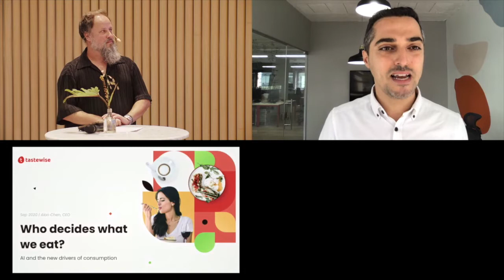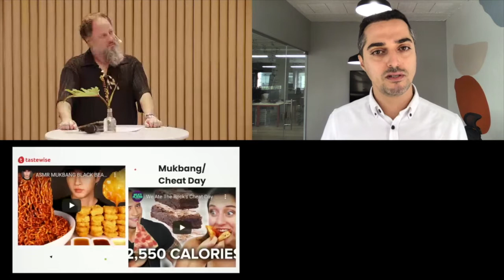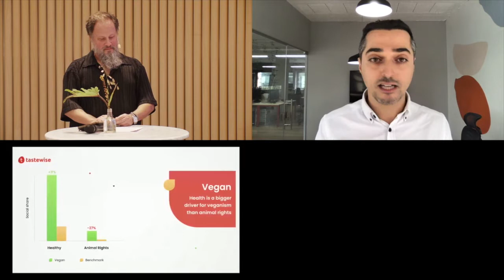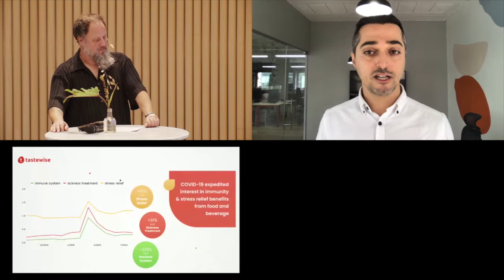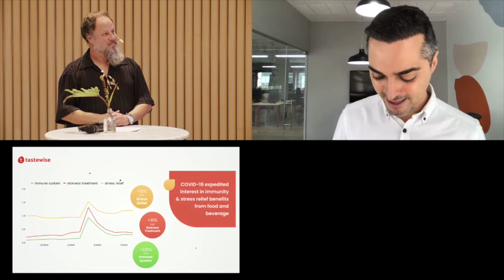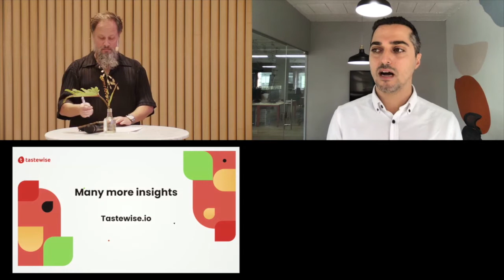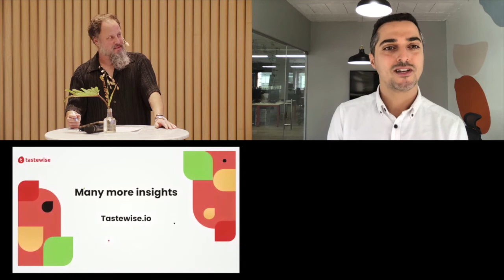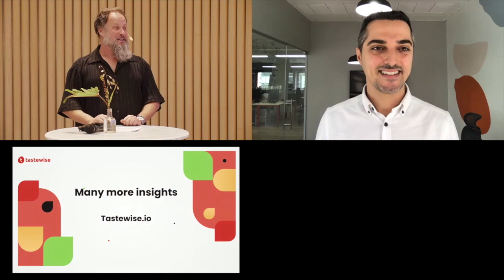SFT Big Meet 2020 - Who decides what we eat - Alon Chen, CEO Tastewise